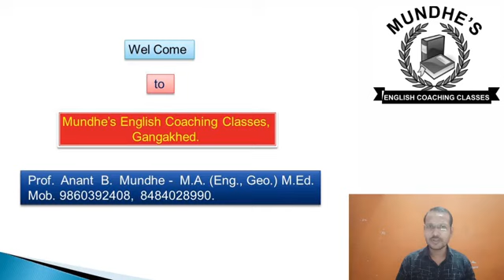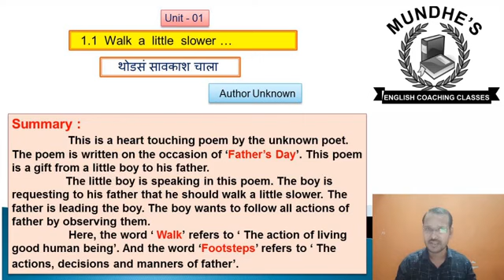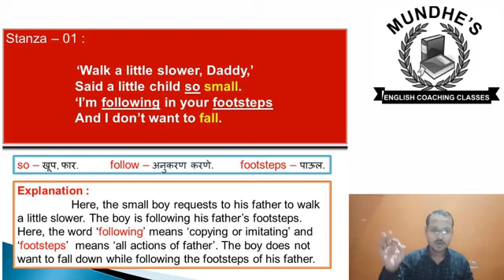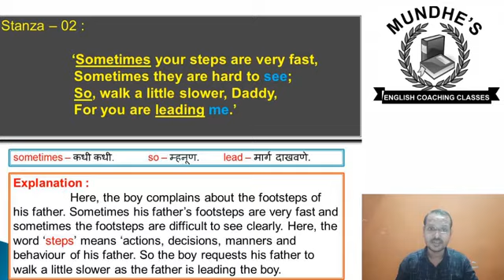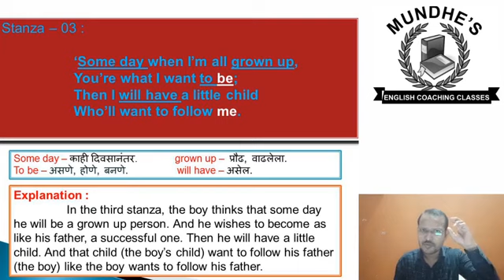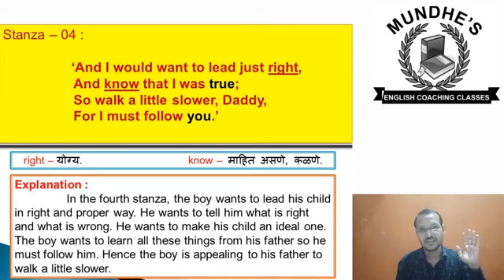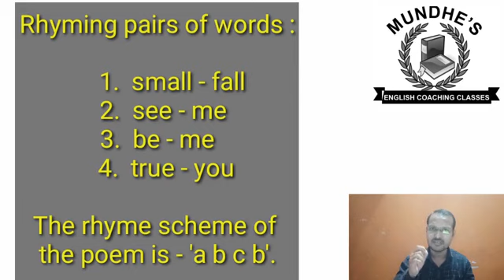1.1 Walk a Little Slower... - Author Unknown - By Prof. Anant B. Mundhe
Std. 9
1.1 Walk a Little Slower...
  - Author Unknown
 -  By Prof. Anant B. Mundhe
Mundhe's English Coaching Classes, Gangakhed